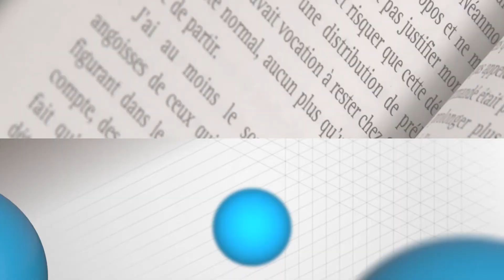A. Baldacchino, Xerfi Canal La formation à l'ENA:comment on apprend surtout à ne pas faire de vagues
Precepta Stratégiques a reçu Adeline Baldacchino, Magistrat à la Cour des comptes, dans le cadre de son ouvrage "La ferme des énarques".

Dans cette émission, Adeline Baldacchino nous éclaire sur le contenu réel de la scolarité de l'ENA. Quelles sont les limites de cette formation ? La formation à l'ENA apprend-elle surtout à ne pas faire de vagues ?